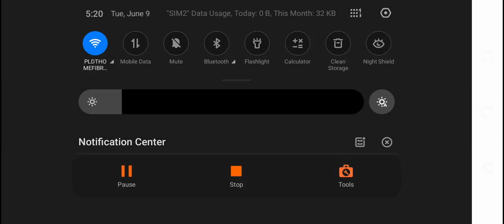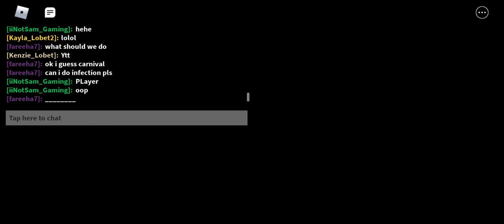Playing piggy infection